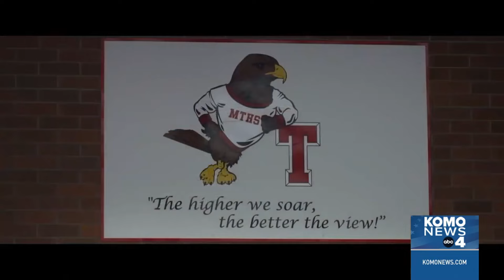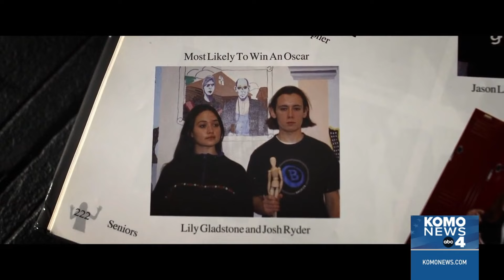Mountlake Terrace's Lily Gladstone on verge of making Oscars history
Consider the path that Lily Gladstone has walked, and you’ll understand why people in western Washington cry tears of joy talking about her success.

Gladstone is on the cusp of becoming the first Indigenous woman to ever win Best Actress at the Academy Awards. Yet, her story is not one of being an overnight success, but rather perseverance, luck, and pride that started on the Blackfeet Reservation and made its way through western Washington and now to Hollywood.

She is nominated for her role as Mollie in “Killers of the Flower Moon,” for which she has already won the Golden Globe and Screen Actors Guild Award, seen as key indicators of success on Oscar night. Director Martin Scorsese has previously called Gladstone the soul of the movie, which spotlights the murders of Osage Tribal members in the early 1900s.

Gladstone graduated from Mountlake Terrace High School in 2004, north of Seattle, before doing the same at the University of Montana and embarking on a theater and arts career.